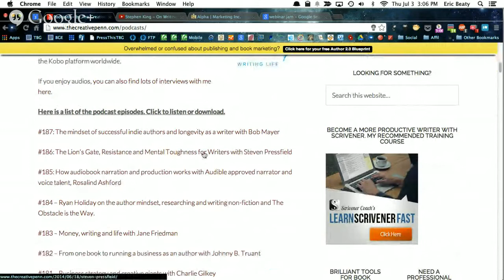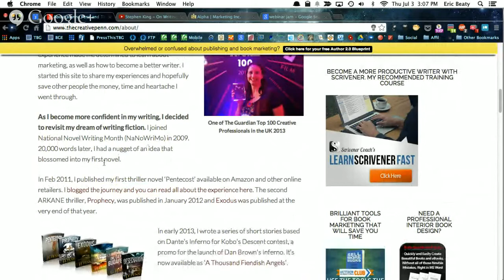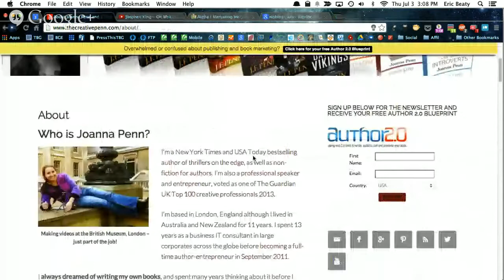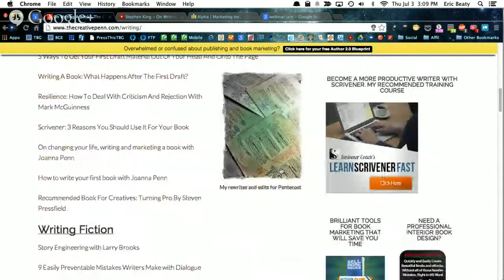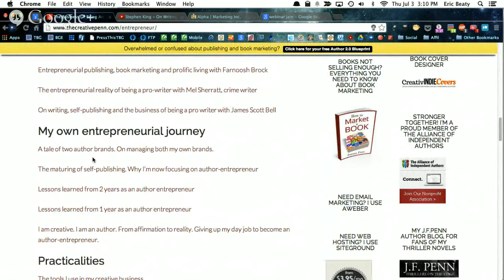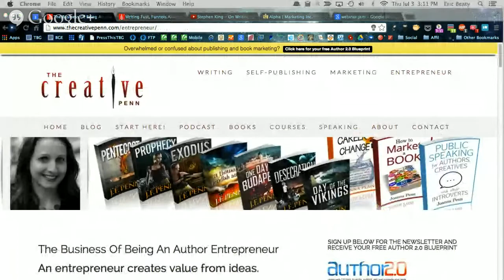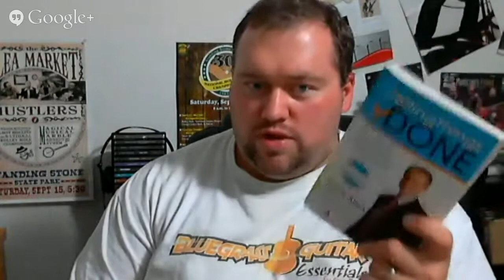Guitarpreneur Hangout | YouTube Milestones, Goals, Podcasts, & Writing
It's finally time for another Hangout video! I haven't really had much going on lately so I didn't want to do another hangout until a few things "built up" so I could have something to talk about.

Since it's been around 3 weeks since my last hangout and Independence Day is coming up, I decided it was time to "do or die" and get another hangout scheduled! The show notes/talking points below are the result. Enjoy!

Updates:
- Scheduled vids now culled & ready to create "in the moment" content.
- BGE Webisodes done in around a month?!

Guitar related:
- New Electric Guitar Licks Vids

Guitarpreneur related:
- Christian Entrepreneur Podcasts I've recently been listening to and why
- Milestone Goal achieved & the story: Mowing the lawn!
- Newest interview guest & vid releasing next week!
- Previous interview vid with Fran Gaffney, creator of Vibe Strings, now released on hundreds of media outlets (press release).

Misc.: Writing Resources:
- Writing: What I've been considering and a possible solution (Business/Project related writing)
- Inspirational notes recently written for self-motivation
- Fisher Space Pen
- Rory's Story Cubes

So sit back, relax, and enjoy the show. Here's hoping you learn something new that will help you along your journey toward guitar greatness!

Like the products I use, review, and mention in my videos such as my guitars, pedals, strings, etc.? Use my Amazon link when you purchase to show your support for my channel

Your comments below are welcome, but please NO profanity!